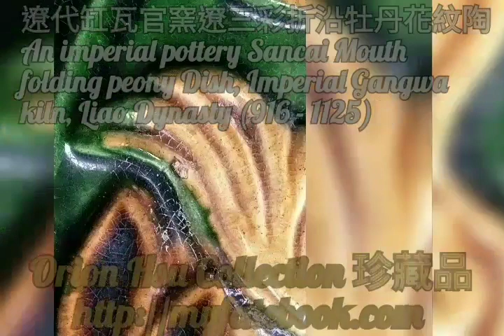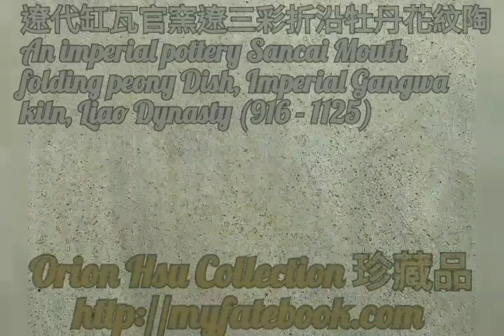遼代缸瓦官窯遼三彩折沿牡丹花盤An imperial pottery Sancai Mouth folding peony Dish Imperial Gangwa kiln Liao Dynasty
An imperial pottery Sancai Mouth folding peony Dish, Imperial Gangwa kiln, Liao Dynasty (916-1125).
遼代缸瓦官窯遼三彩折沿牡丹花紋陶盤 (916-1125)

遼三彩折沿牡丹花紋陶盤, 缸瓦官窯, 遼代 ( 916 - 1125 ).

The National Treasures which both the National Palace Museums in Beijing and Taipei as well as the British Museum in London, UK have not collected.

兩岸北京及台北故宮博物院及英國倫敦大英博物館都沒有收藏的國家寶藏

Orion Hsu Collection 珍藏品